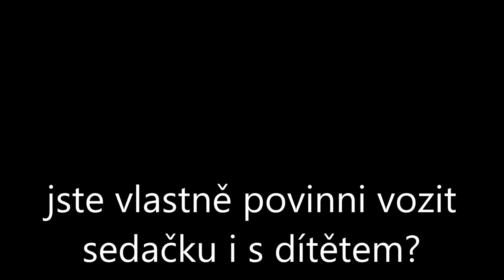Chlap vběhl pod tramvaj, Nehody, Nevnímající dámy, Ostravakům nejde připojování - SkútrCam #45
Dnes uvidíte:
0:00 Intro
0:12 Nehoda
0:47 Nekoukání do zrcátek
1:02 Rovnou pod tramvaj
1:22 Přejetá mikina
1:27 Dámy středem
1:36 Připojování
1:50 Plná a bez směrovky
2:00 Couvání bez směrovky
2:17 Nehoda v Ostravě
2:40 Sluchátka v uších
2:47 Chodci na červenou
2:56 Platí tyto značky?
3:04 Záchranářská ulička
3:20 Moudro na konec